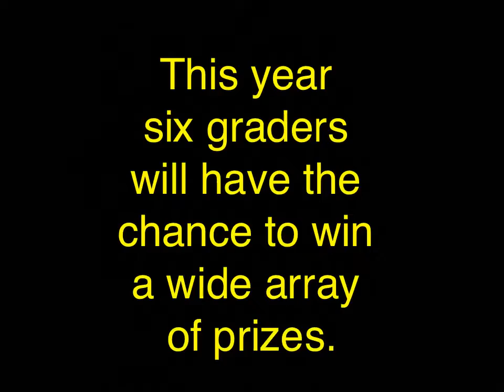My 6th Grade Life - 2019 Learning Fair Prizes